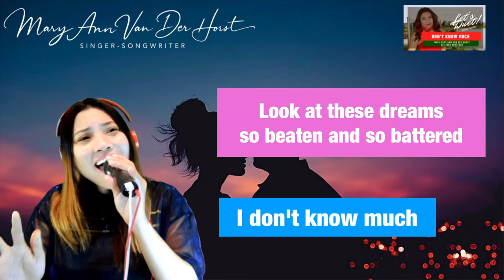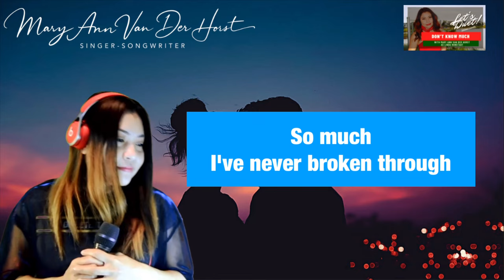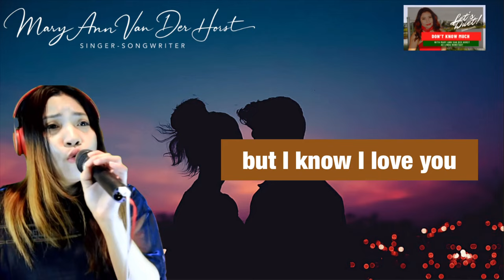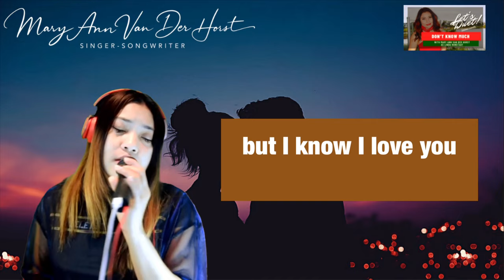Don’t know much Karaoke with Female part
Let’s Duet!
"Don’t know much " appeared on Barry Mann’s self-titled 1980 album. The song was covered by Linda Ronstadt and Aaron Neville in 1989 and other artists like Bill Medley, Bette Midler, etc.

Female Voice included by Mary Ann Van Der Horst as Linda Ronstadt.